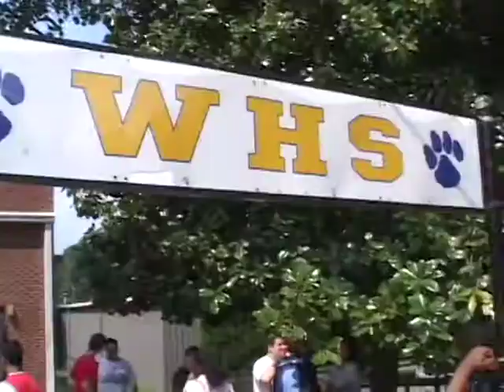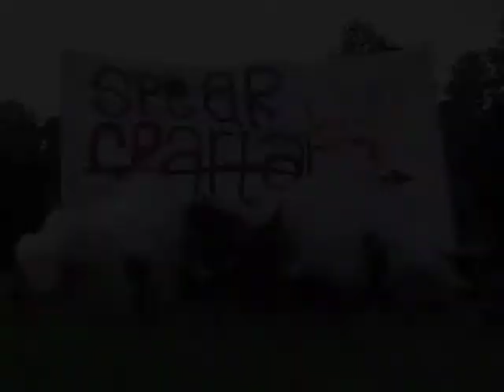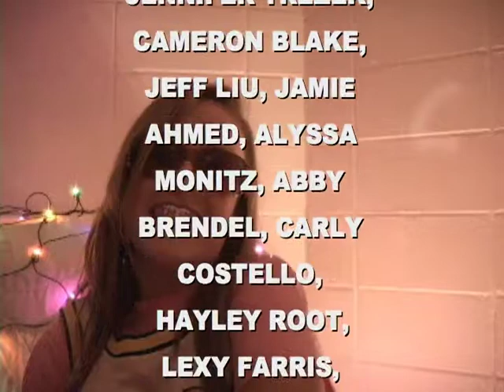WCTV Sept 6, 2006